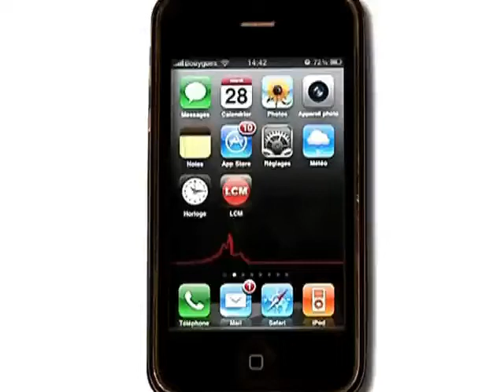Du carburant dans les prothèses PIP?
Un additif pour carburant figurerait dans le gel des prothèses mammaires défectueuses PIP.

Sites webs/blogs, copiez cette vidéo avec le bouton "Intégrer" !